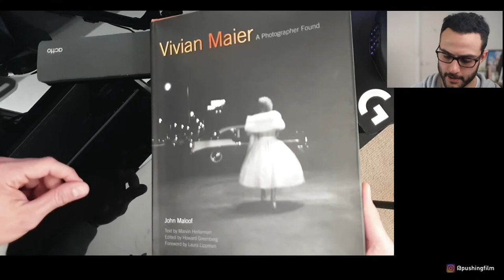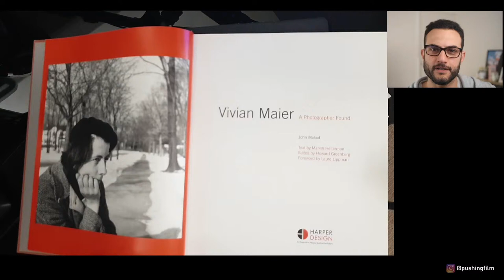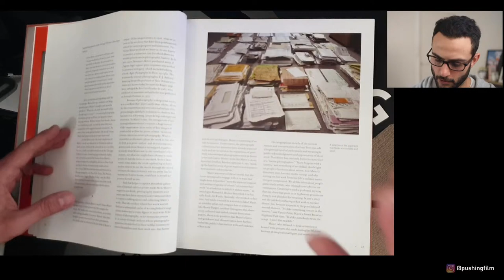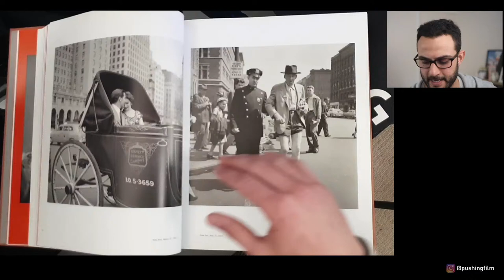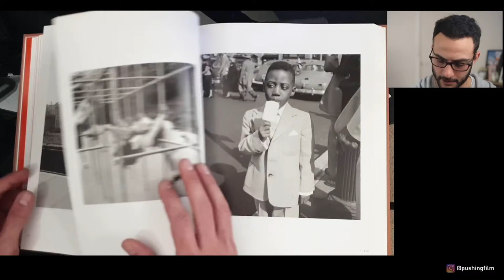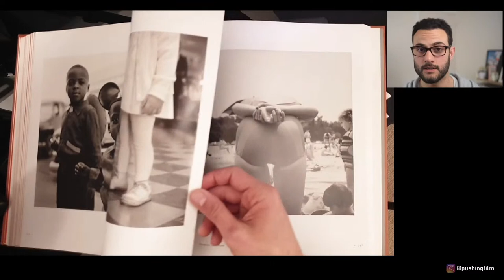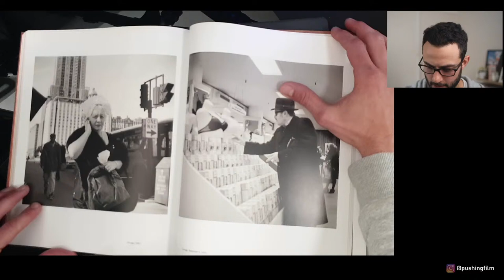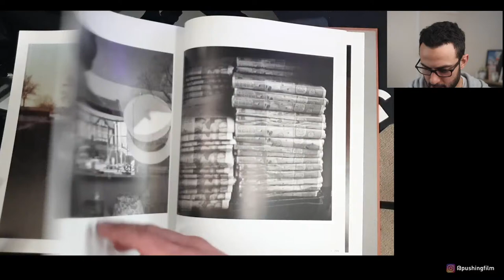Vivian Maier: A Photographer Found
Another photobook-sharing Livestream; this time focusing on "Vivian Maier: A Photographer Found". I'll flip through and share some of the book to give you an idea of the contents. And, perhaps more importantly, I open the discussion into the unique story of Vivian Maier and the discovery of her work.

To help support the channel, use the following Amazon affiliate link to make any purchases, which do not cost you any more, but allow us to earn small amounts from qualifying purchases!